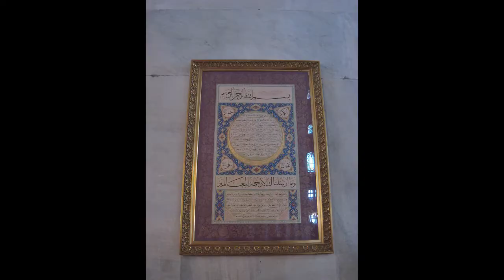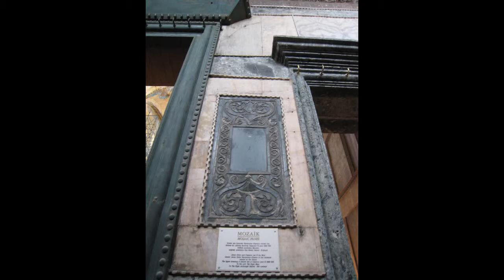思い出のトルコ・エジプト旅行１２日間 ２日目‹イスタンブール›2010年３月25日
思い出のトルコ・エジプト旅行１２日間　２日目‹イスタンブール›2010年３月25日：　東ローマ帝国時代はキリスト教大聖堂であったアヤソフィアは歴史の証人。破壊されずモスクに転用、漆喰下から出現したビザンティン時代の美しい黄金のモザイク！　オスマントルコの寛容性がここにも